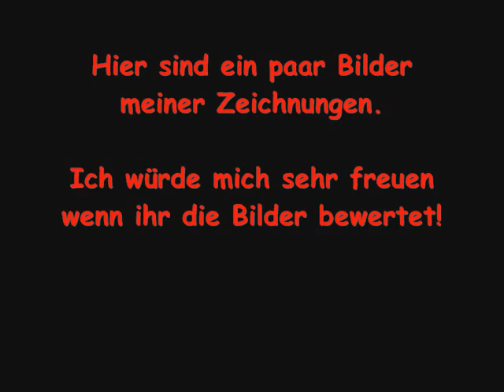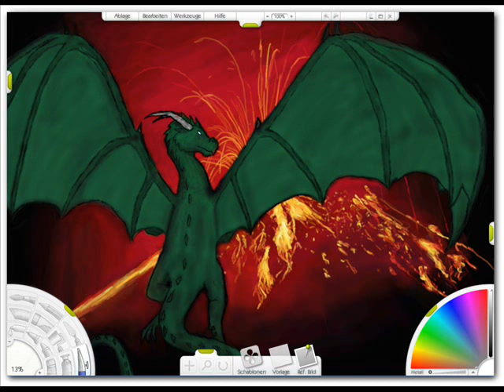Meine Zeichnungen!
hier sind bilder meiner zeichnungen! bitte bewertet sie! Danke.